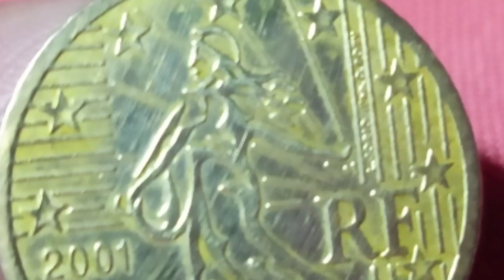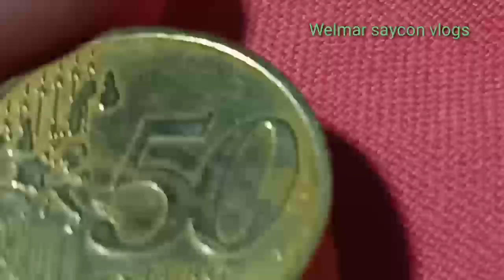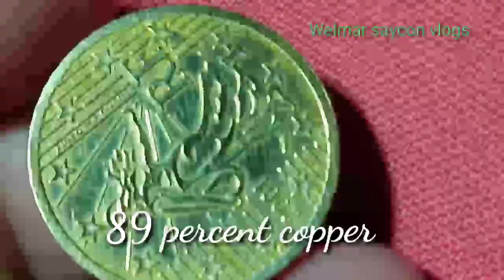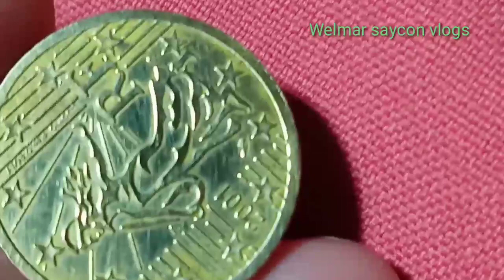NORDIC GOLD Coin/ Pure gold or not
Nordic coin 2001 50 Euro Cents Find out the coin, its a gold or not.